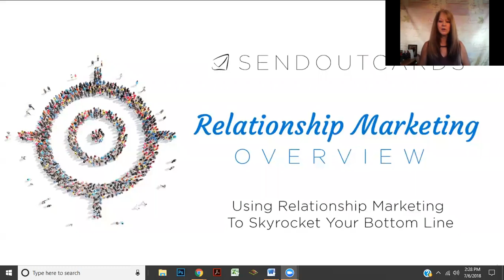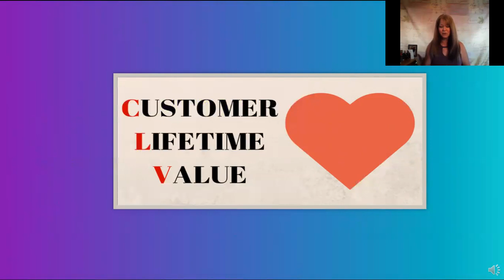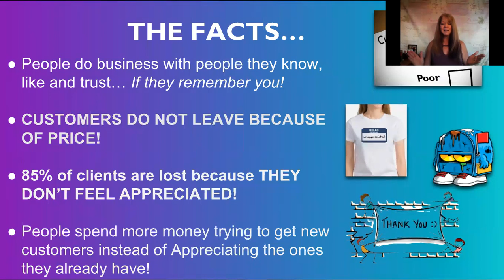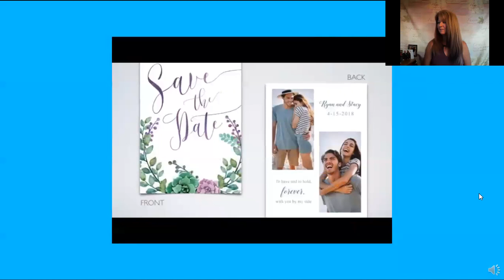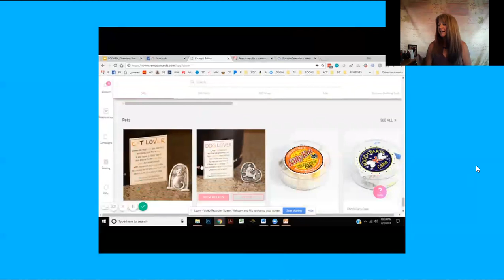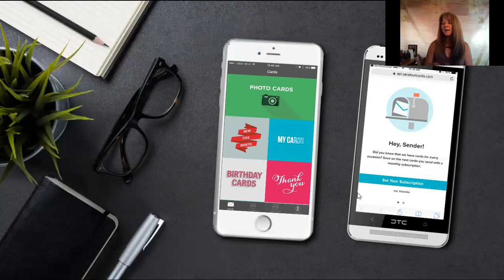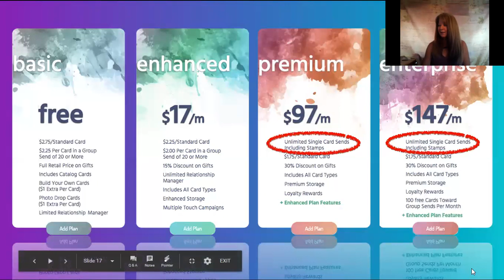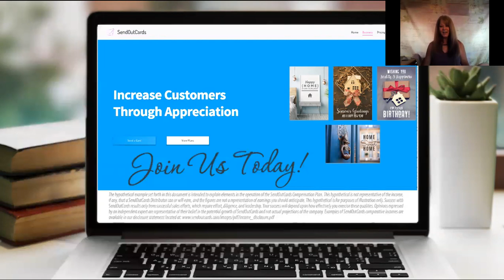The Best Relationship Marketing System - SendOutCards for Business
Sue Brooke is a Professional Speaker, Best Selling Author, Small Business Marketing Strategist, and Relationship Marketing Expert.

She is a serial entrepreneur, having founded several successful businesses beginning with a Ballroom Dance studio in a small town in Nebraska at the age of 22. In 1998, after a devastating divorce and major car accident, leaving her with an empty bank account at age 44, Sue started a Tutoring business in her living room and, over the course of 19 years, grew it into a successful After School Academic and Enrichment Center/Summer camp/Private School. She later sold that business to pursue her passion of inspiring and educating entrepreneurs on how to have successful businesses.

Sue brings a plethora of valuable knowledge and resources from 30+ years of starting, growing, and coaching entrepreneurs in a variety of businesses. She has mastered the art of building relationships and finding the best tools and resources to help entrepreneurs save time, make more money, and help more people!

Do you have a business idea? Need More Customers?
Schedule your FREE Business/Marketing Strategy Session and together we will discover new ways to get the word out about your amazing business!